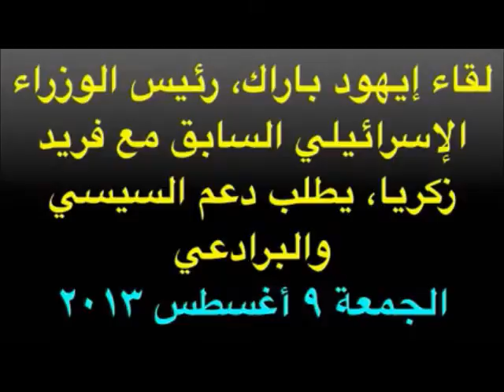اعترافات خطيرة لإيهود باراك: إسرائيل تدعم السيسي والبرادعي، وتطالب العالم الحر بدعم الانقلاب